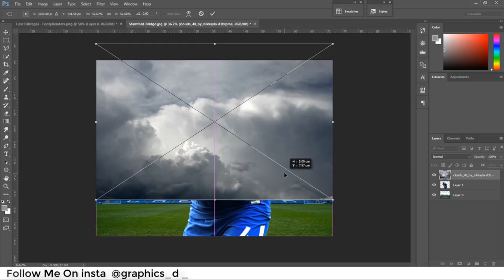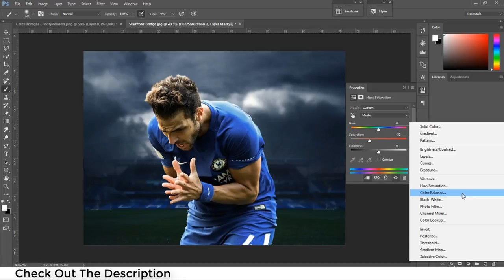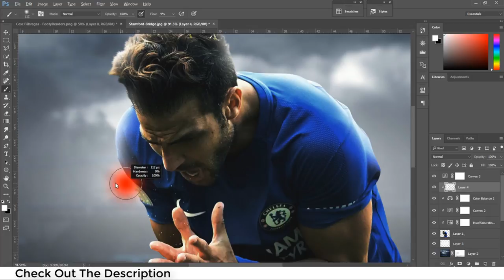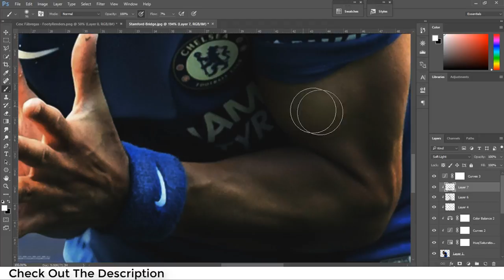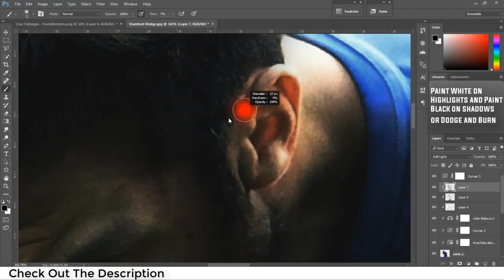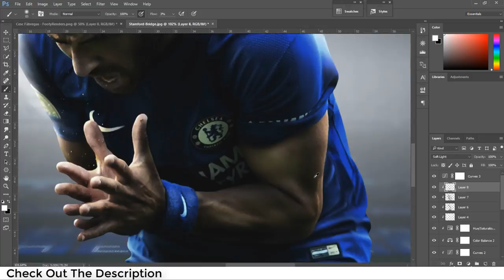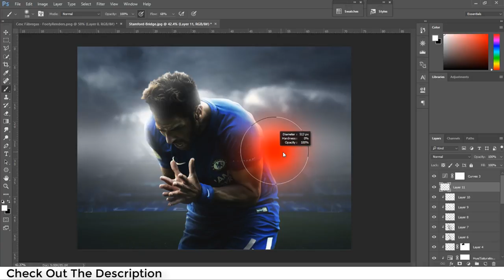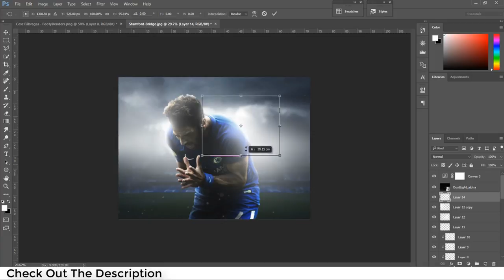Cesc Fàbregas | Football Poster Design | Chelsea | Photoshop Tutorial | Retouching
If Want to learn How I Create Poster Like This Or Blend My Images then watch this Tutorial.
I Covered Every Step That You Need. So watch it till the End.

Cesc Fabregas-Chelsea-English  premier league

*Neymar | Barcelona | Farewell Football Wallpaper | ▶

How to Blend Subject and Background perfectly.
How to Create Football Wallpaper
How to Create Poster in Photoshop.
How to Blend image Perfectly.
Blending images in Photoshop